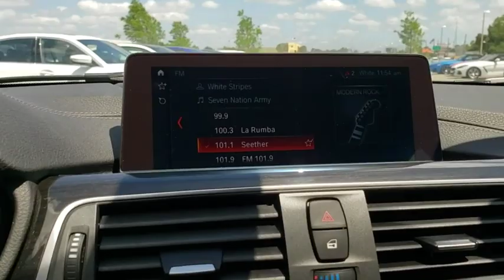2018 BMW 3 Series Kissimmee, Clermont, Orlando, FL S10390PL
2018 BMW 3 Series 330i - Stock#: S10390PL - VIN#: WBA8B9C56JAE22424

9750 S Orange Blossom Trail

LOW MILES - 2,572! FUEL EFFICIENT 34 MPG Hwy/24 MPG City! Onboard Communications System, CD Player, Keyless Start, Smart Device Integration, Dual Zone A/C, Turbo Charged, Alloy Wheels, Rear Air, iPod/MP3 Input, Back-Up Camera CLICK ME!WHY BUY FROM FIELDS BMW?Fields BMW South Orlando has a friendly and helpful sales staff, highly skilled mechanics, and multiple automotive industry awards. Our mission is to make every customer a customer for life, by consistently providing world-class service at our new and used BMW dealerships.VEHICLE REVIEWSIf you're seeking a midsize-performance sedan with an unquestioned reputation for performance, quality, luxury and safety, the 2018 3 Series from BMW checks all the right boxes. -KBB.com.Fuel economy calculations based on original manufacturer data for trim engine configuration.